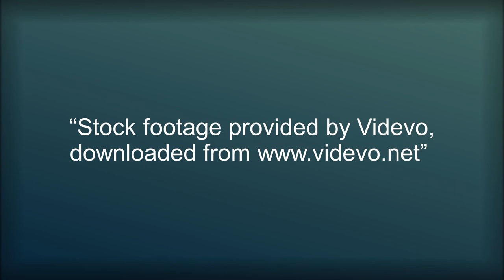How it looks inside Container Ship | Beautiful Earth